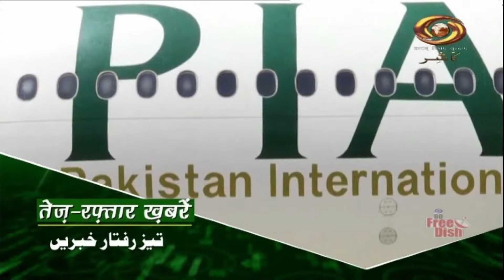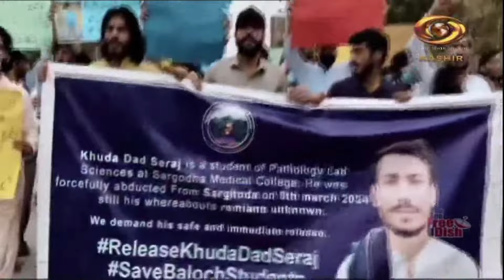Pakistan Reporter: DD Kashir's Current Affairs Programme | 22/4/2024